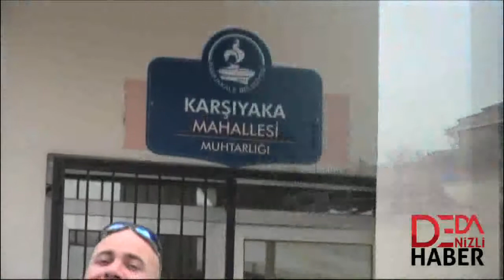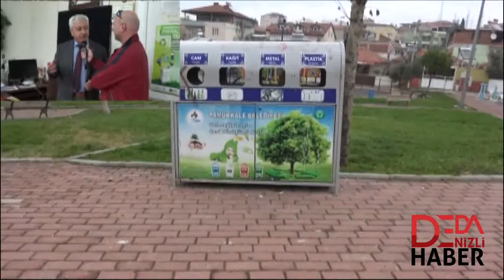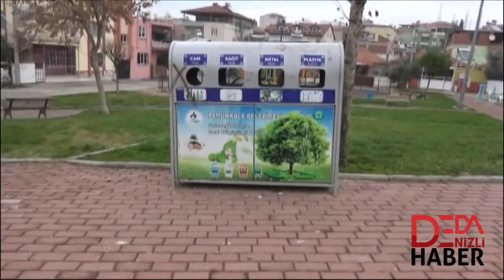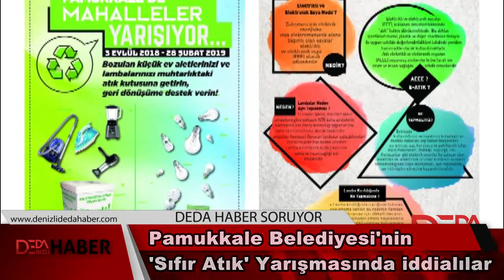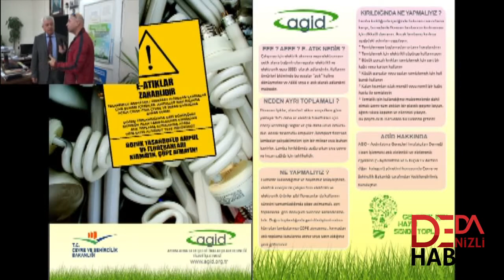Karşıyaka Mahalle Muhtarı Mustafa Gülmez Hizmete Devam Edecek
Mahallem ve Muhtarım programı hız kesmeden devam ediyor. Pamukkale İlçesi Karşıyaka Mahallesi Muhtarı Mustafa Gülmez'e konuk olan Tuncay Çamurcu, Gülmez ile mahallesi, muhtarlık görevi ve Pamukkale Belediyesi Belediye Başkanı Hüseyin Gürlesin'in başlattığı 'Sıfır Atık' projesi kapsamında gerçekleştirilen mahalleler arası atık toplama yarışı hakkında hoş bir sohbet gerçekleştirdi.